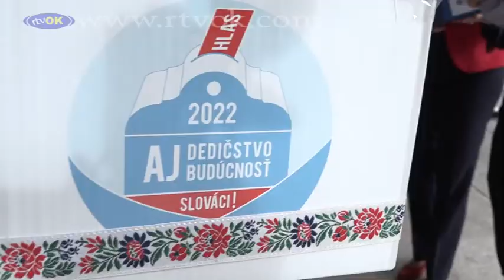Slováci z Banátu odovzdali listinu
Dnes v priestoroch Republikovej volebnej komisie v Belehrade Slováci z Banatú odovzdali volebnú listinu pod názvom Aj dedičstvo aj budúcnosť - Slováci pre blížiace sa voľby do NRSNM.

Ďakujeme za návštevu

Sledujte nás a informujte sa o udalostiach prostredníctvom video záznamov, ktoré každodenne zverejňujeme na našom kanáli a ktoré sledujú aktuálne diania v obci Kovačica.

Dôležité: Akékoľvek použitie, kopírovanie, opätovné nahrávanie, verejné zobrazovanie a sťahovanie videí bez písomného súhlasu našej ustanovizne je zakázané!